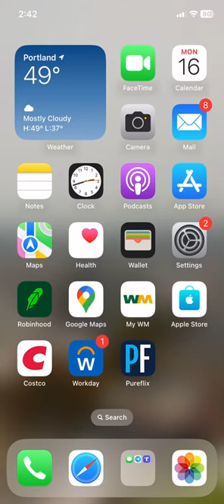iPhone: Siri search Music